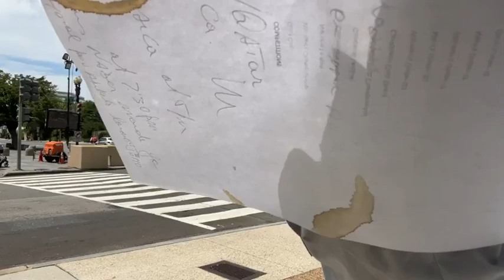Lavwadlamerik 5 Juillett 2023,Nouvèl Chocho Sou Ayiti Ak Ozetazini